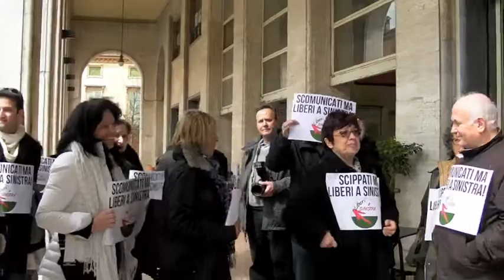Partitocrazia contro Sel Imola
Piccola storia di provincia emblematica di quanto la partitocrazia, pur cambiando nomi e simboli, non riesca ad accettare le forme democratiche che nascono dal basso.
Da una parte Sel Imola ha deciso di allearsi alla lista di impegno civico Imola Migliore, dall'altra il Sindaco uscente Daniele Manca sta creando una coalizione che, partendo da Rifondazione Comunista arriva fino a Comunione e Liberazione inglobando, forse, anche Fli ed ex Forza italia.
Coerentemente con la linea politica di Nichi Vendola, contrario ad alleanze innaturali (ricorderete i suoi continui no alla Lista Monti), la locale Sel,da oltre un anno, ha attivato un percorso sempre chiaro e trasparente a favore dei beni pubblici mettendo al centro dell'azione politica i problemi dei cittadini.
Purtroppo Sel regionale ha deciso che Imola non ha facoltà di decidere cosa fare e con chi, ma si deve adeguare alle decisioni dei maggiorenti del partito.
Il Sindaco Manca ha condotto personalmente le "trattative" con un gruppo di maggiorenti di Sel escludendo gli imolesi, raggiungendo un accordo di governo palesemente in contrasto con le parole spese dal partito durante la recente campagna elettorale.
Durante le brevi interviste concesse da Basile e Paglia emerge con forza la non conoscenza delle problematiche locali ed il fine puramente mercantile dell'operazione (mercantile nel senso che è del tutto evidente che la relativa autonomia di Imola, grazie alle politiche di Manca, è persa per sempre e le decisioni importanti, relative al nostro territorio, verranno prese a Bologna in futuro).
Questo accordo rappresenta una grande sconfitta non solo per la città, ma anche per la democrazia e l'autodeterminazione dei territori.
Tutto il gruppo dirigente di Sel Imola, a cui è stato tolto il simbolo, compatto ha deciso di costituire una lista civica (Liberi a Sinistra) alleata a Imola Migliore.
Cari ragazzi auguri da parte di Pensieri Democratici e della Democrazia.